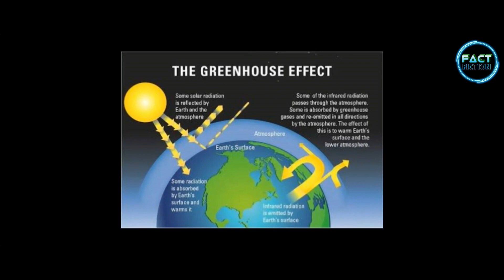क्या होगा अगर सारा पानी गायब हो जाये तो | What Will Happen If All Water Disappered In Hindi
Hello Dosto,
Mera naam hai sourabh aur aap dekh rahe ho 'Fact Fiction' aur aaj mai aapko bataunga ki kya hoga agar sara paani gayab ho jaye toh , what will happen if all water disappeared , what will happen if all water disappeared in hindi

Fact Fiction